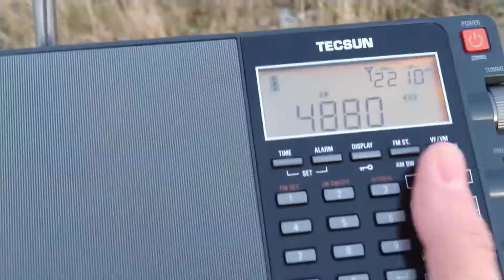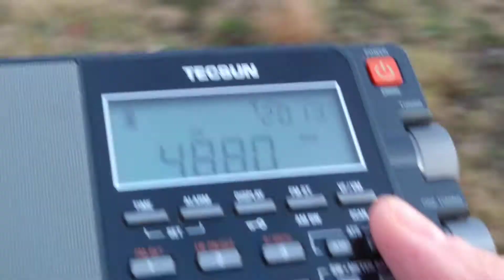Some Korean radio waves war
There's lots of them on shortwave. Propaganda and counter propaganda with jammer busy with jamming..